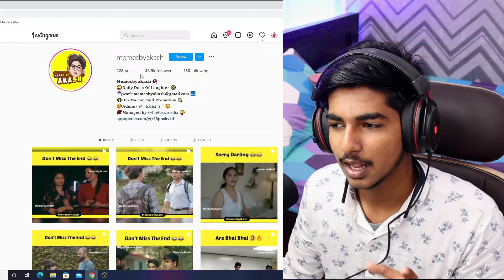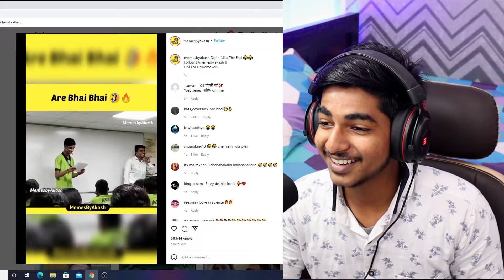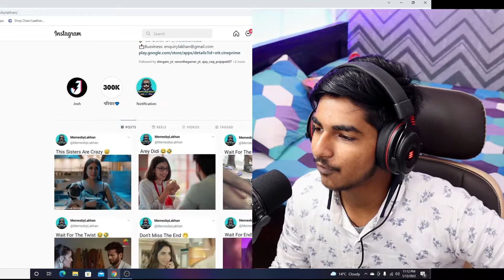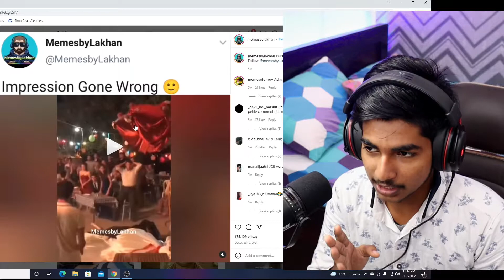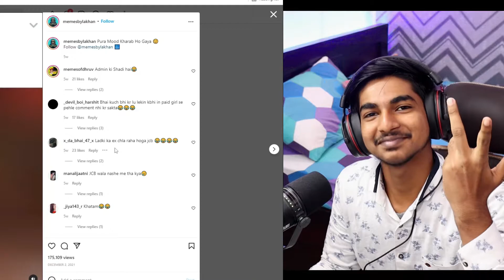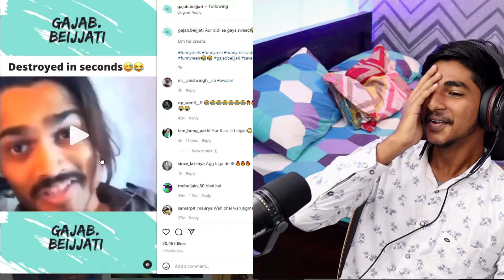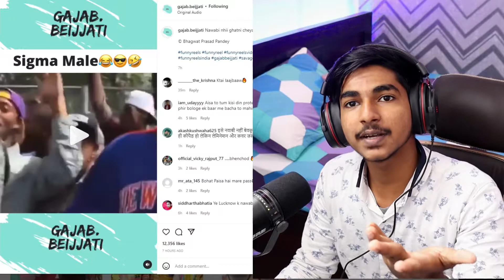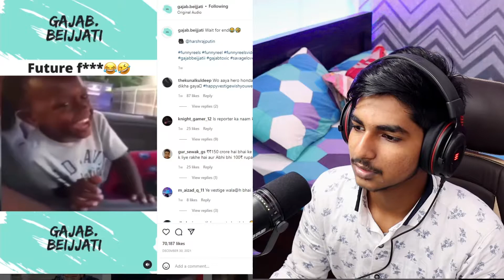Funniest Indian Memes! 🤣 (TRY NOT TO LAUGH CHALLENGE) | Must Watch | Amaan Ansari Vlogs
You are Watching Amaan Vlogs

🔭Mobile Tripod
📞My Phone
💻My Laptop

!!\\\|||\\\Amaan Vlogs \\\|||\\\|||\!!